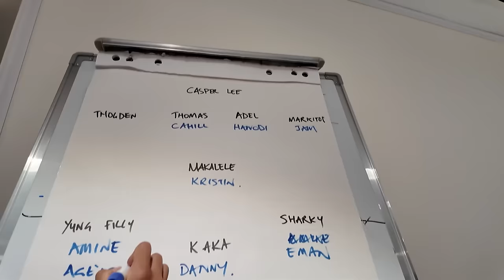I Played In A Charity Match With KAKA